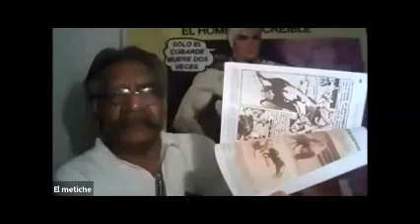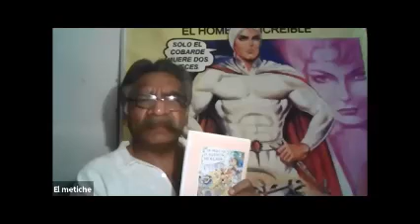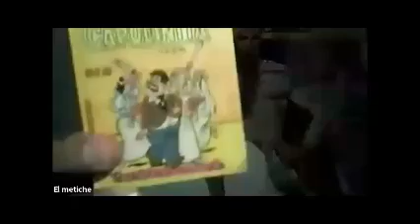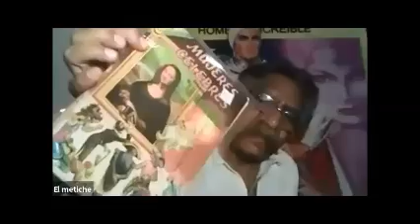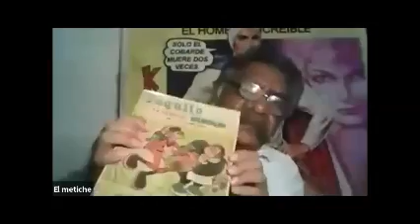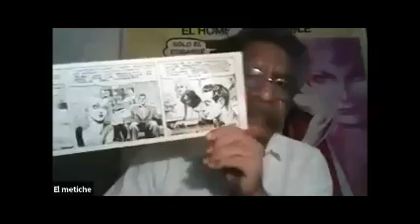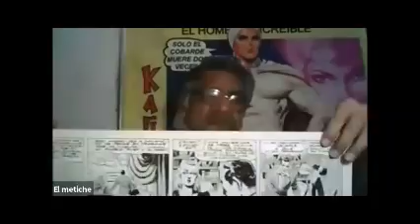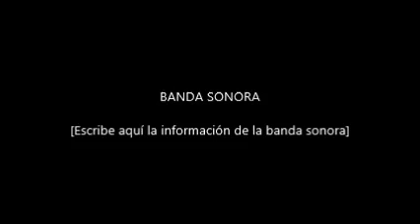Al rescate de la historieta mexicana charla de eduardo soto mucahi bassoco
Conferencia sobre la historia de la historieta mexicana, y del Museo de la Caricatura y la Historieta, impartida via zoom por eduardo soto organizada, por los integrantes del Consejo Nacional del Pueblo Mexicano. caricatura, politica, revista el metiche, museo de la caricatura y la historieta, soto caricaturas, dibujos, animacion, video carton, cartoon, manga mexicano, MUCAHI BASSOCO